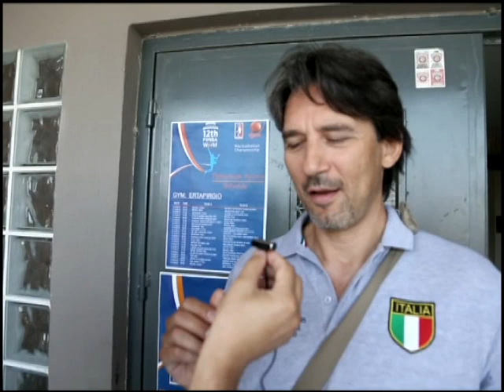Intervista a Mario BONI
pre match vs Italia Over 50 vs Russia del 15 luglio 2013
FIMBA 12th World Championship - Salonicco 12-21 luglio 2013